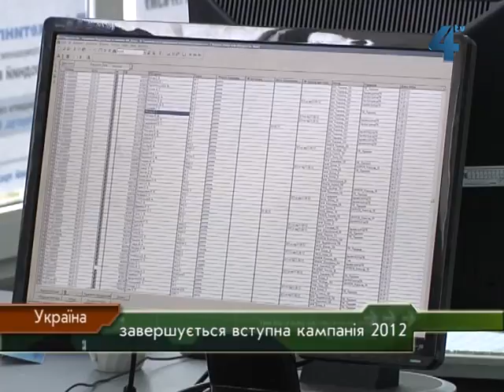Закінчується вступна кампанія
В Україні завершується вступна кампанія 2012. 11 серпня вищі навчальні заклади видали накази про зарахування на навчання студентів за гроші державного бюджету. До 25 серпня триватиме зарахування на навчання за гроші фізичних чи юридичних осіб. Вступна кампанія триває вже більше місяця. За даними веб-сайту Міністерства освіти і науки, молоді та спорту, участь у вступній кампанії в Україні взяли більше шестисот тисяч абітурієнтів. Вони надіслали до вищих навчальних закладів майже два мільйони заяв. Електронною системою подання скористалося шістдесят шість з половиною тисяч абітурієнтів. Кожен вступник в середньому надіслав по 3 заяви на вступ до вищих навчальних закладів, кожна шоста заява надійшла в електронному вигляді.